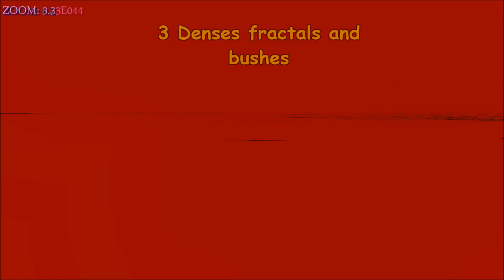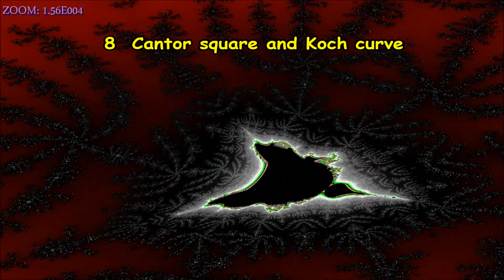Hidden treasures in perpendicular burning ship, 8 locations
compilation des plus beaux endroits de perpendicular burning ship. le 7 ème endroit est étiré 100 fois. Près des zones lisses et déformées, les ensembles de Julia peuvent des fractales IFS.

Réalisé avec Kalles Fraktaler 2.7.3
               Agnes - I need you now (Cahill remix)